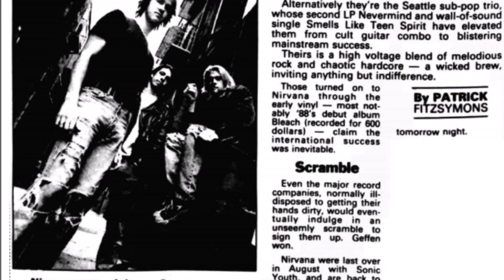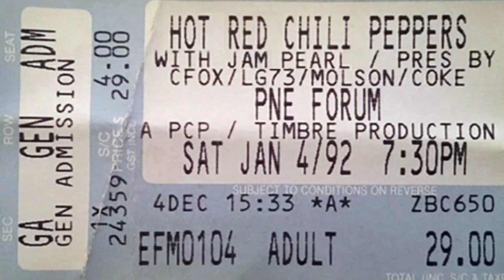Nevermind European Tour Cancellations : Tonight With Jonathan Ross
*original edit new channel